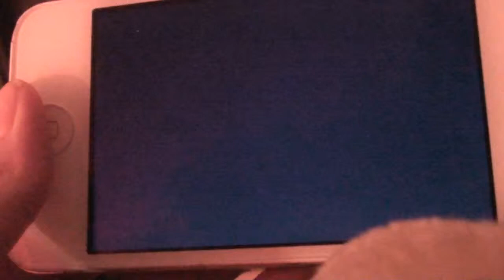Voodoo Friends 7-8 Chapter Baloon Buster Working Together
Voodoo is an Amazing game, Once started u can never stop playing until u get stuck !!
this game is available on all types of ipod ipad and iphone
It is a puzzle game with some kind of strange magic. As soon as you start to play, you just don't want to quit.